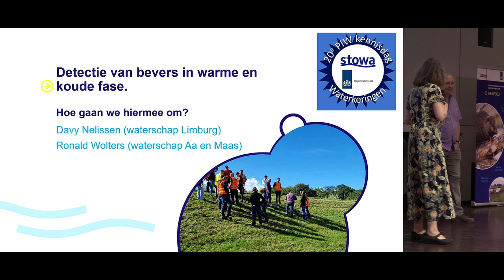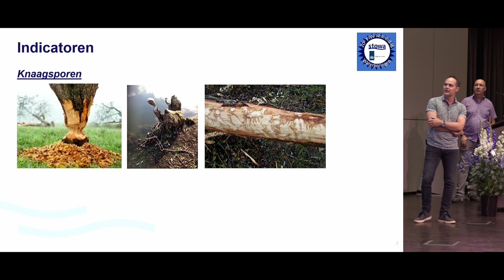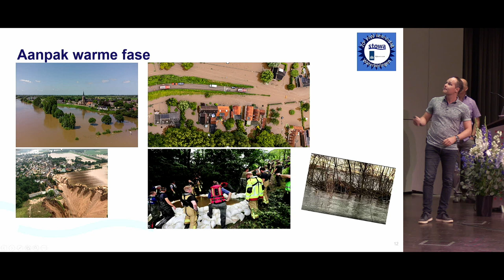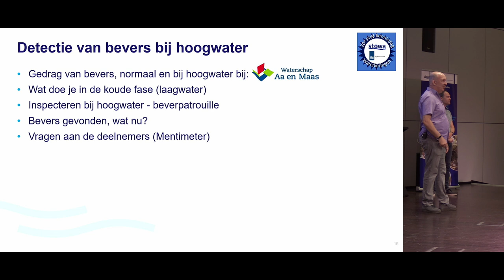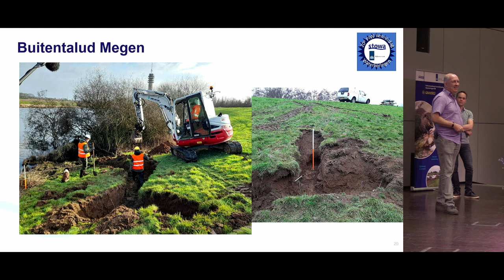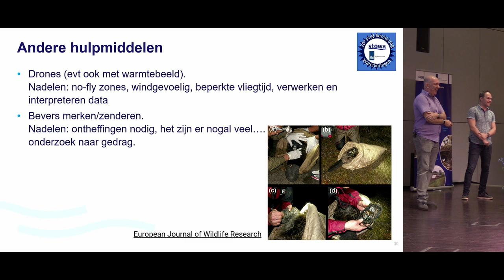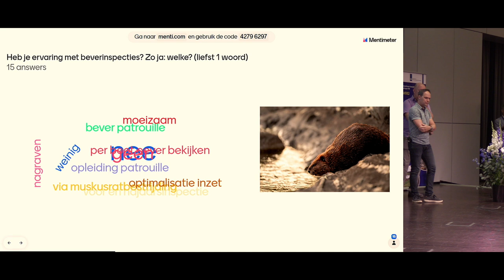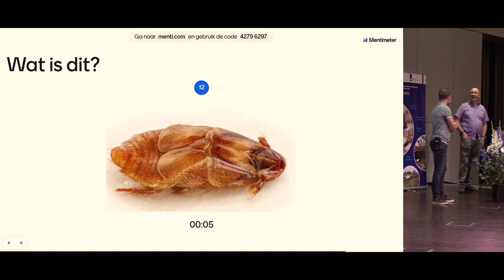Waterveiligheid | Kennisdag Instandhouding Waterkeringen, Ronald Wolters speuren naar bevers | 2023